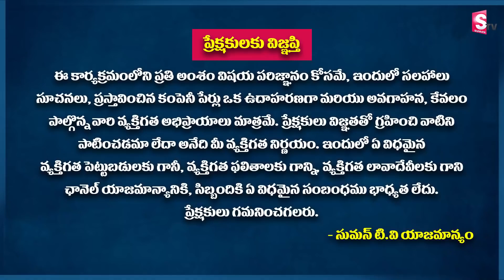Ram Prasad - 30 Lakhs House Buy with 10k EMI | Home Loan Explained in Telugu | Home Loans | SumanTV